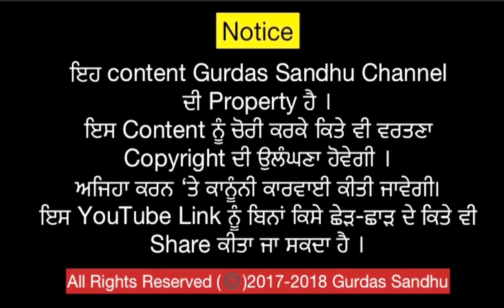Fake Yaar । Gurdas Sandhu । ਸ਼ਾਇਰੀ । Shayri । Latest Punjabi Shayri 2021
Follow Gurdas Sandhu :-